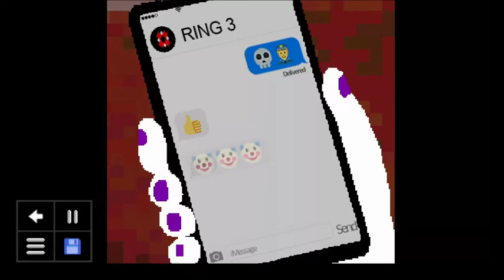Psycholonials Chapter 5 Video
i don't own psycholonials or anything associated with it